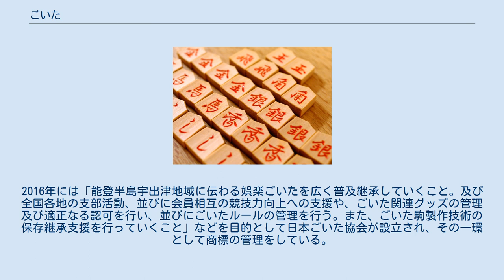ごいた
ごいたは、石川県鳳至郡能都町（現・同郡能登町）の漁師町である宇出津地区で発祥し、全国に伝わったボードゲームである。
 ごいた ごいたは、将棋の駒に似たコマと盤を用いて行われる。
盤は適当な板でよく、普通は将棋盤や碁盤が使用される。
 コマは将棋の駒と同じ形の物である。
但し将棋のものとは違い、竹製で裏は全て無地であり、どの駒も同じ大きさ・形であるため、麻雀牌と同じく裏から見ると駒の区別が全くつかない。
また、「桂馬」は「馬」、「歩兵」は「し」と書かれている。
「歩兵」が「し」になった経緯として、「歩」を彫る労力を省くために裏面の「と」の方を彫っていたのがやがて「し」に変化したとの説がある。
構成は将棋とほとんど同じであるが、「し」のコマは10枚であり、全部で32枚である。
 コマは手作りの物が多い。
かつては、海が荒れて漁に出ることができないときに一週間くらいかけて作られていた。
 コマをカードなどで代用することも可能である。
また、ラブレター（16枚1セット）のカード2セットで代用することも可能である。
 ごいたは4人で行われる。
最初にコマを引いて2人の組を決め、同じ組の人が向かいになるように席を決める（この席順はコントラクトブリッジなどと似ている）。
上位のコマを引いた組の一人が親となる。
 盤上にすべてのコマを伏せて並べ、親から順に1枚ずつ取っていく。
全員が8枚のコマを取ったら競技が始まる。
 まず、誰かが「し」を5枚以上持っていた場合、以下の特殊ルールが発動する。
 最初の親は手持ちのコマの1枚を伏せて置く。
親が盤上に手持ちのコマを一枚出す。
これを攻めるという。
次の人は 親以外の3人が「なし」といった場合、親は手駒から1枚伏せて捨て、新しいコマで攻める。
 「王」は特別なコマであり、親が「飛」「角」「金」「銀」「馬」を出した時にも出すことができる。
これを「切る」という。
 このようにして手持ちのコマを減らしていき、最初にコマをなくしたプレイヤーのいる組がそのゲームで勝利となり、最後に出したコマの得点を得て、コマをなくしたプレイヤーが次のゲームの親となる。
最終的に決められた点(普通は150点)に到達した組がゲーム全体で勝利となる。
 布浦清右エ門肖像（布浦家蔵） 考案されたのは明治時代初め。
宇出津新町の商家「布清」の布浦清右エ門と宇出津の棚木に住んでいた通称三右衛門によって作られたとされる。
布浦清右エ門は集魚灯を考案したり能登で初めて造花技術をもたらす発明家であった。
絵や書をよくたしなみ無類の将棋好きで、越中、越後にあった将棋系の遊びに着想を得て考案したのが「ごいた」のはじまりではないかと言われている。
布浦家は布浦清右エ門から四代目にあたる布浦和彦によって、能登町宇出津地区で現在でも布浦百貨店として家業を営んでいる。
一方の三右衛門については定かではなく、勝負ごとに熱心な遊び人で布浦清右エ門の将棋仲間であったことしか伝わっていない。
 こうして生まれたごいたは夏場の海が荒れて漁に出ることのできない時期の棚木や新村方面の漁師によって盛んに行われる。
ごいたを遊ぶ人間はどんどん増え、漁番屋・御旅社・網干場などの海辺にござを敷いて遊ぶ姿は夏の風物詩となるほどであったが、ごいたが宇出津地方から外に出ることは一度もなかった。
終戦後には安宅健次によって「娯慰多」の３文字をあて、紙製のごいたで全国に普及を図るも失敗に終わる。
1977年に能都中央公民館（現・宇出津公民館）がごいたの保存と一般への普及を図りはじめて大会を行った。
 ごいたを遊ぶ人が高齢化して若年層で遊ぶ人が減ったため、ごいた文化の保存を目指して1999年5月14日に初代会長となる干場三郎（故人）、二代目会長洲崎一男と前述の布浦和彦をはじめとする住民有志32人が「能登ごいた保存会」を結成。
宇出津の中でも細かい部分で地域差のあったごいたのルールをまとめ、現在のごいた公式ルールを作って普及につとめた。
2002年に大阪産業大学の高橋浩徳がボードゲーム愛好家らに紹介したことで能登半島以外でも徐々に知られるようになり、2008年には東京浅草で開催されるボードゲームの祭典「ゲームマーケット」に出展し、その年間大賞である「第６回シュピレッタ賞」の大賞に選ばれた。
保存会は定期的に年６回の大会を毎年開催し、ごいた番付をつけることによって参加者の競技力の向上を目指している。
 現代ではインターネットなどを通じて知名度が高まり、SNSを通じてごいたは全国に広がった...